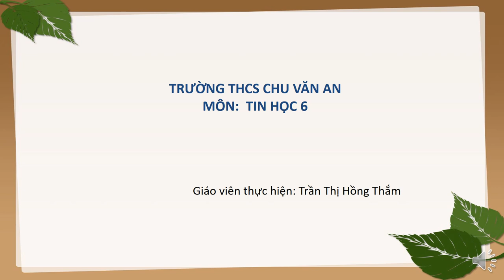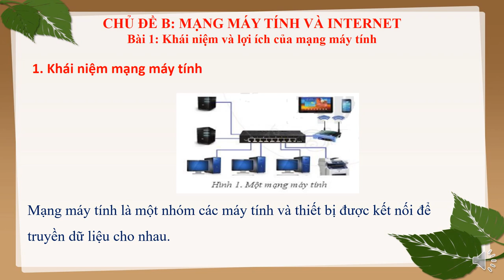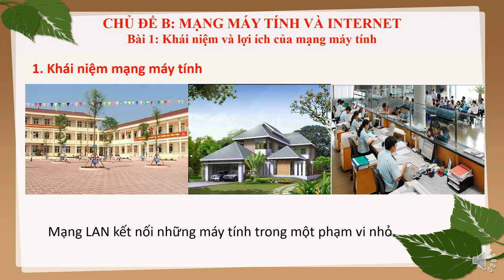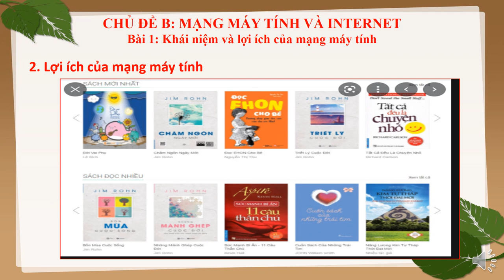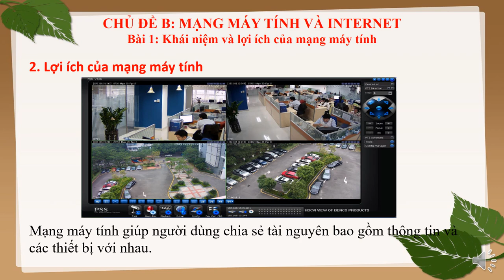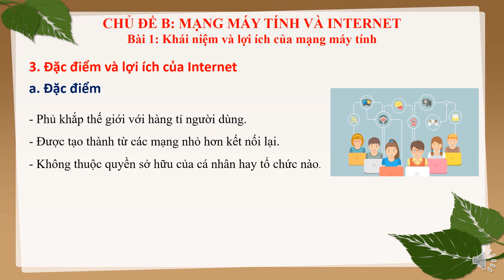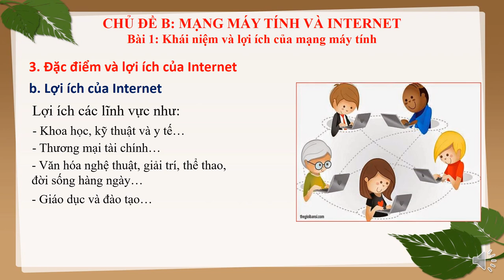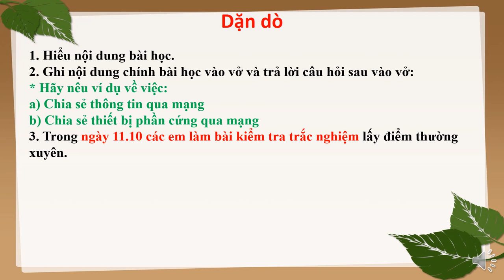TIN HỌC 6 (Tuần 6 / HK1) - Chủ đề B - Bài 1 - KHÁI NIỆM VÀ LỢI ÍCH CỦA MẠNG MÁY TÍNH